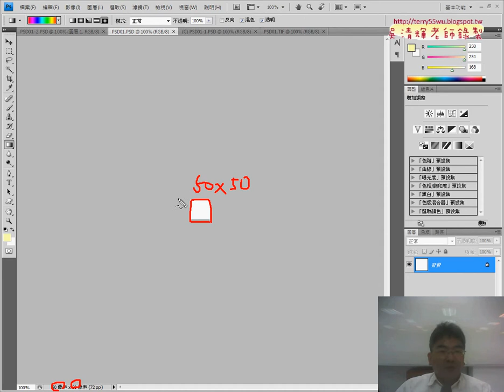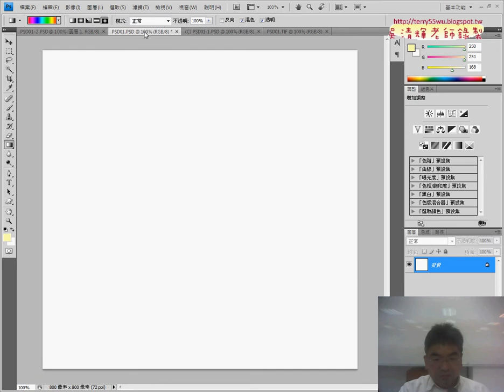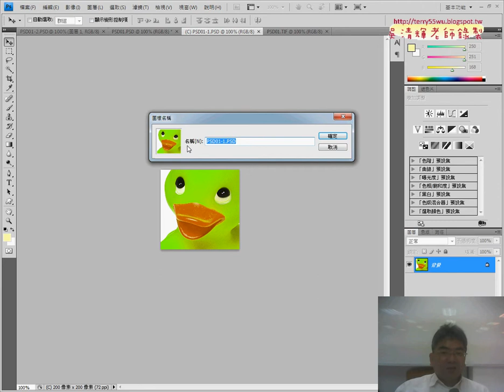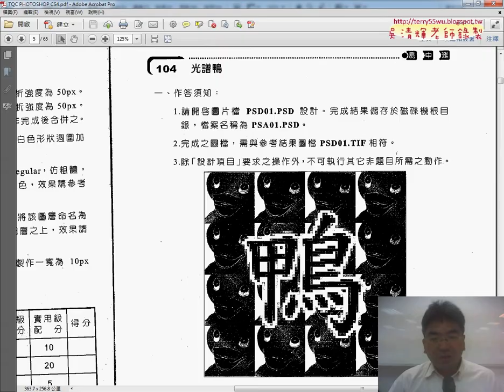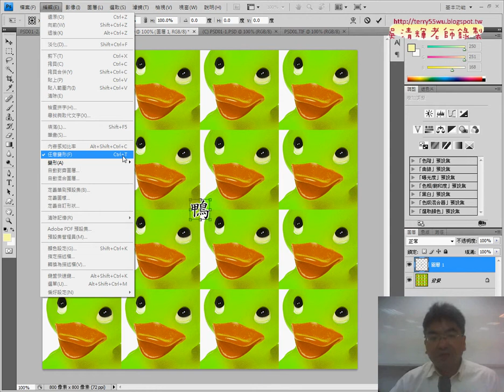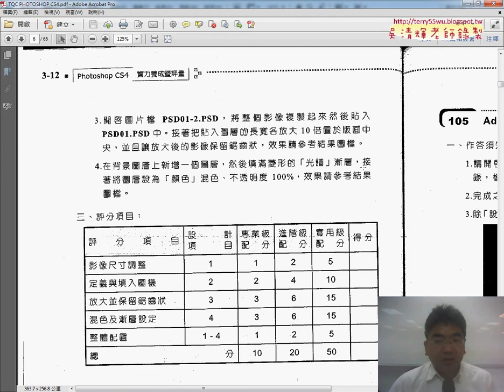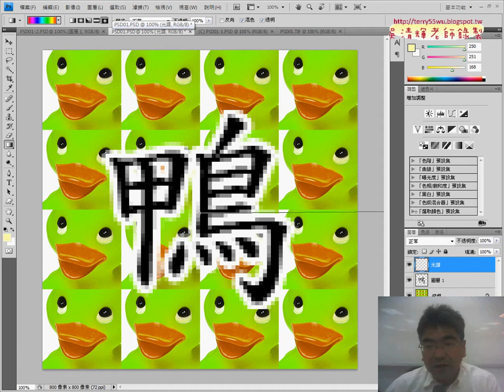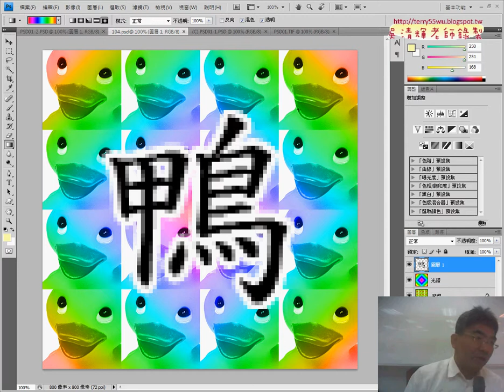04 104光譜鴨解答